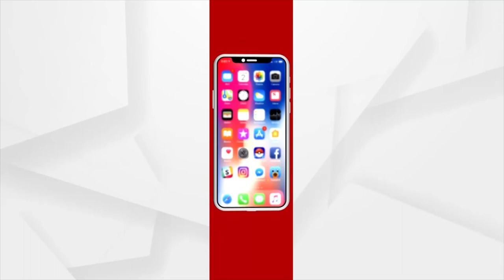8 Lakh Cusec Water To Flow In Mundali Barrage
8 Lakh Cusec Water To Flow In Mundali Barrage.